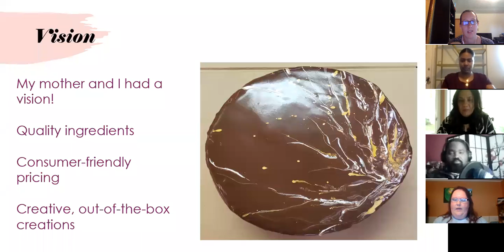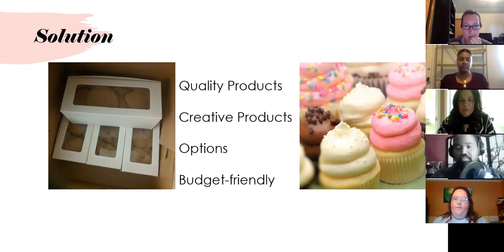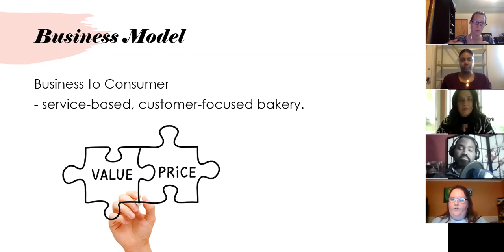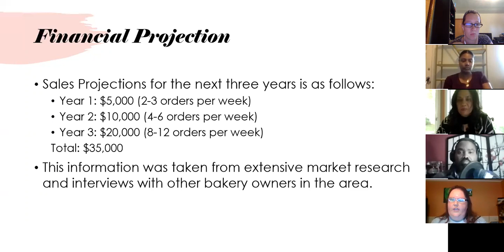Catrina Conley-Brookover, CB Cakes & More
Catrina Conley-Brookover is founder of CB Cakes & More, sweets specialist, creating desserts such as cookies, cakes, cupcakes, and so much more, providing specialty dessert options for all your special occasions.

"We use quality ingredients to satisfy your sweet tooth, with prices to satisfy your wallet."